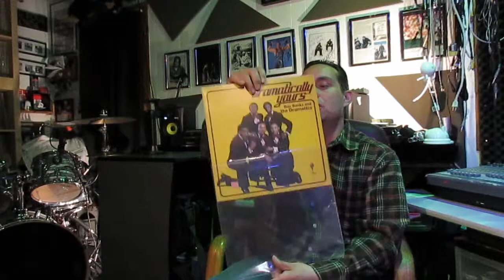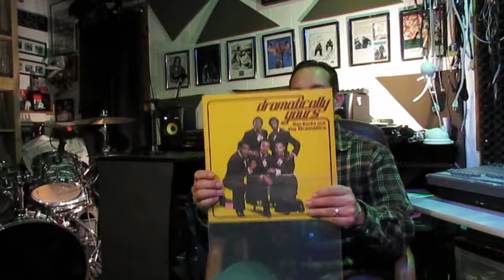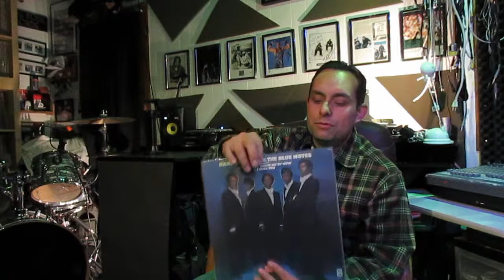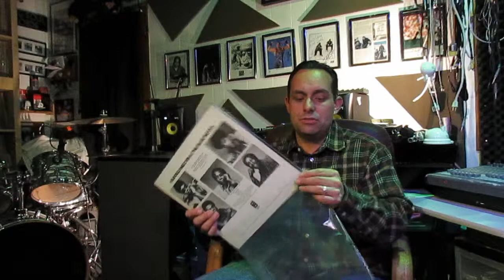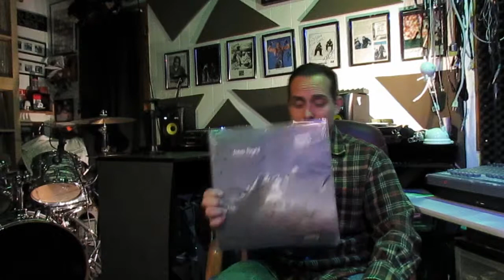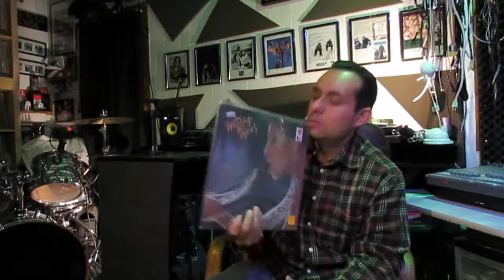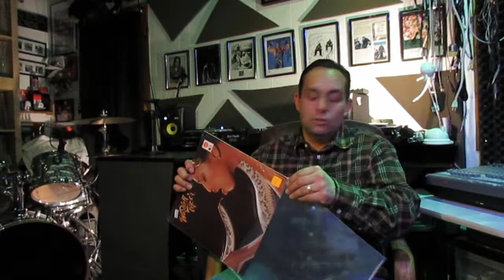Digs Of The Day Episode 29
Todays Discoveries Include: The Crusaders Free As The Wind, Jackie Vernon Sex Is Not Hazardous To Your Health,The Enchantments, Ron Banks Dramatically Yours,The Originals Baby Im For Real,Steelers Will, Harold Melvin And The Blue Notes,Solitudes Environmental Sounds Vol 6,Free Flight Soaring,Take One Jersey City State Jazz Assembly,Roger Waters The Final Cut,Wardell Piper,Evelyn Champagne King Music Box,Candi Staton Chance,Ramsey Lewis Trio Hang On Ramsey,Willie Hutch Fully Exposed,